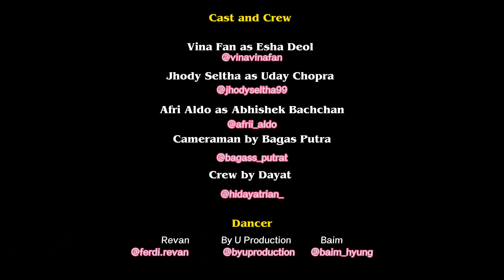DILBARA - Vina Fan Recreate Parodi India - DHOOM - Esha Deol Uday Chopra Abhishek